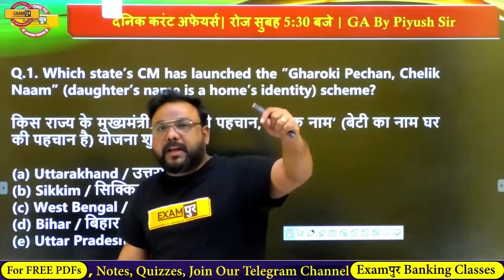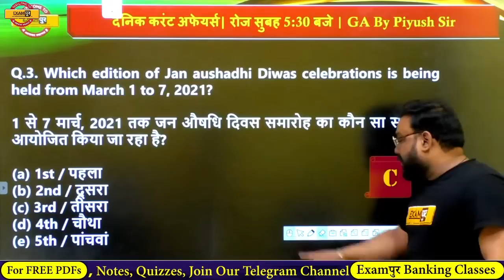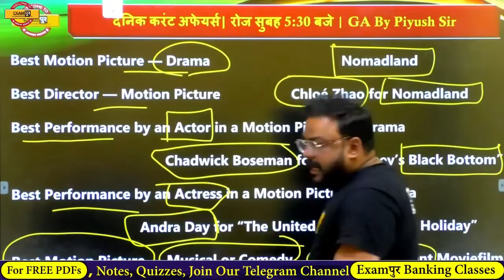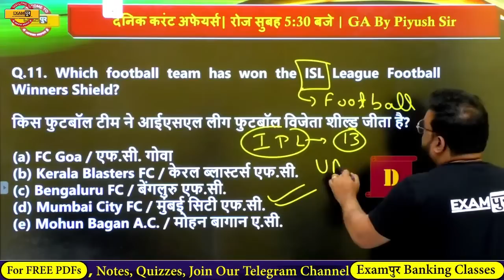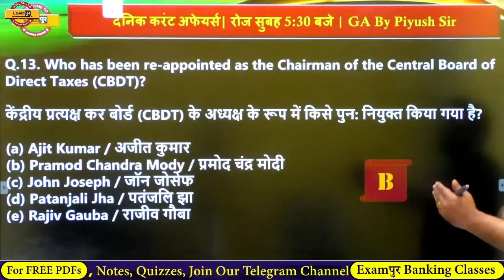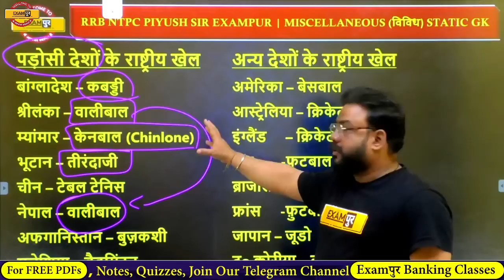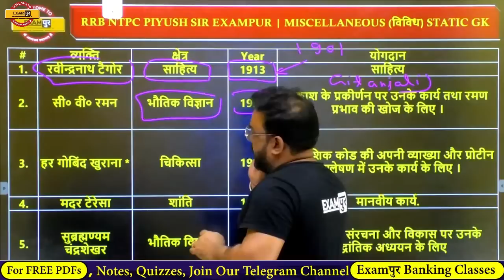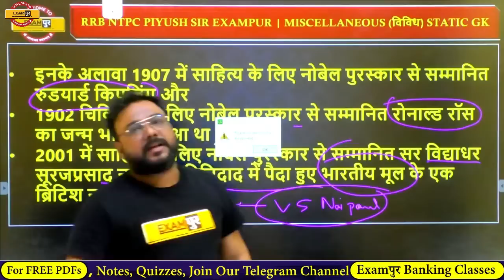03 March CURRENT AFFAIRS 2021 | Current Affairs by Piyush Sir | Current Affairs Today | Static GK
03 March CURRENT AFFAIRS 2021 | Current Affairs by Piyush Sir  | Current Affairs Today | Static GK

📲 (OUR COURSE) 📒📕

COMING SOON..

Bankपुर By Examपुर TIME TABLE :
👇Apply From 5th December👇

MORNING DOSE :
6:30 AM THE HINDU By Rupam Ma'am
7:30 AM DAILY CURRENT AFFAIRS By Piyush Sir

SBI PO PRE :
9 AM REASONING By Deepnashu Sir
10 AM EENGLISH By Rupam Ma'am
11 AM MATHS By Shivam Sir
12 PM Top 200 C.A By Piyush Sir

BANKING FOUNDATION (Pre+Mains) :
1PM English By Rupam Ma'am
2 PM Reasoning By Deepanhsu Sir
3 PM Maths By Shivam Sir
4 PM BA By Jyotsana Ma'am

IBPS CLERK MAINS (Evening) :
5 PM Reasoning By Rohit Sir
6 PM English By Anil Sir
7 PM Maths By Nancy Ma'am

SBI APPRENTICE :
8 PM Reasoning By Rohit Sir
9 PM Maths By Nancy Ma'am
10 PM English By Saurabh Sir
11 PM GA/BA By Piyush Sir